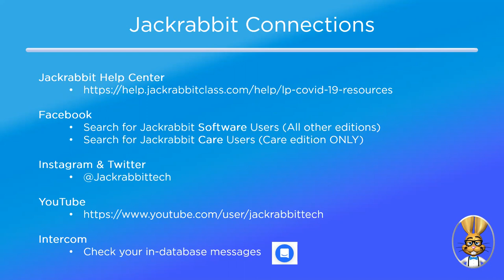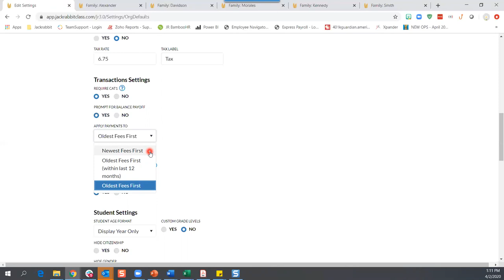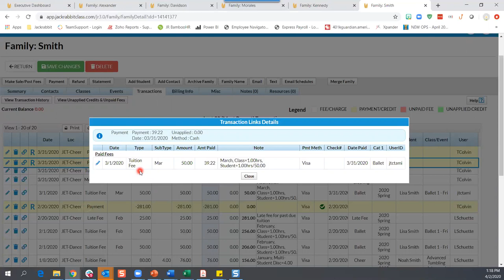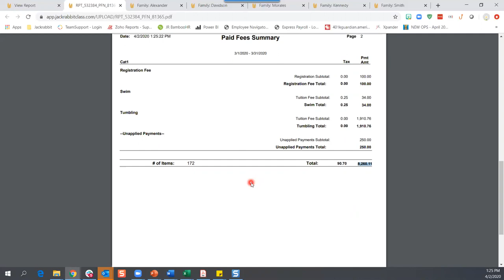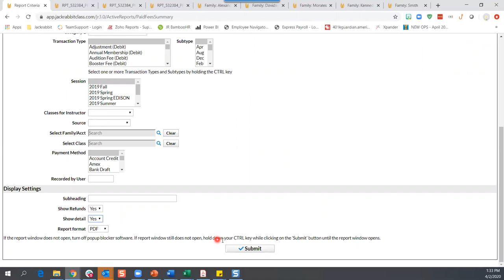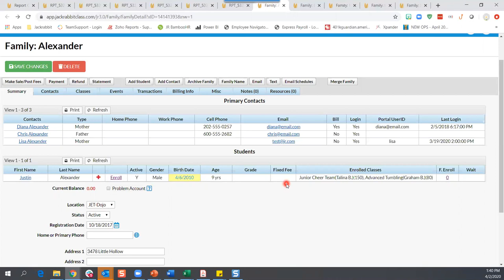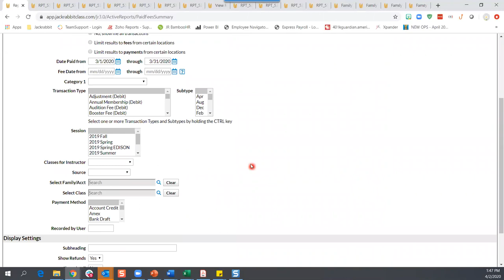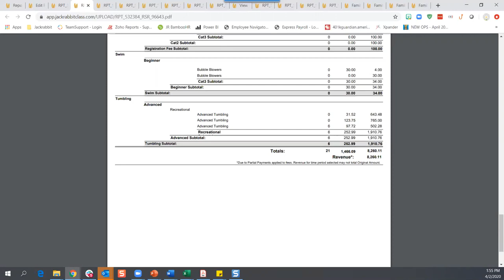The Importance of Linking & Report Reconciliation [Webinar] 04-02-20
Fee linking in Jackrabbit is the process of applying a payment to a specific fee and is a vital part of Jackrabbit’s cash accounting. Proper fee linking results in accurate revenue reports that will better enable you to manage your business. This webinar will demonstrate how to find and correct unlinked fees, as well as review some of the most popular revenue reports used for reconciliation.